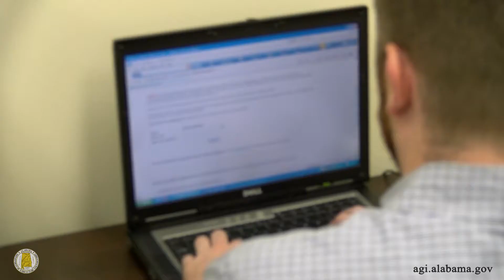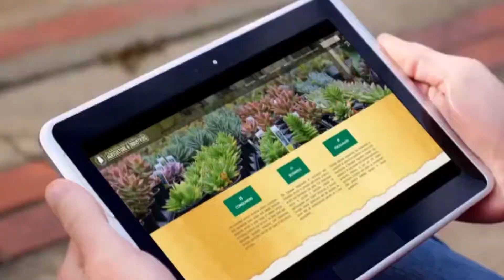ADAI Plant and Pesticide Video